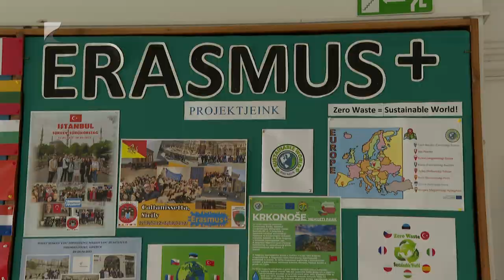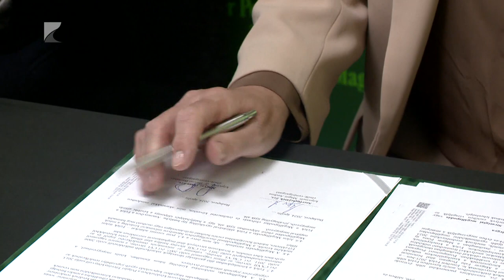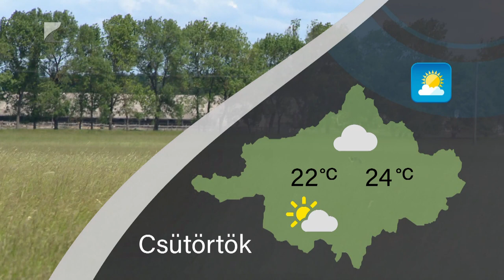Híradó - 2024.04.10. Kölcsey TV